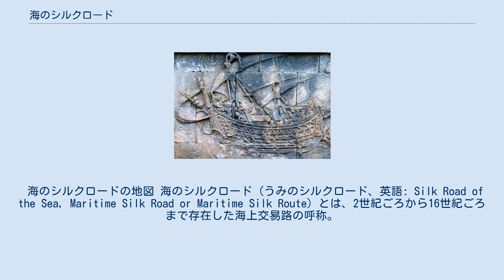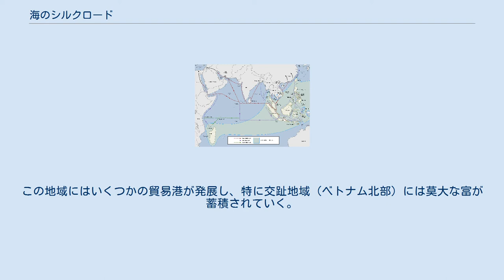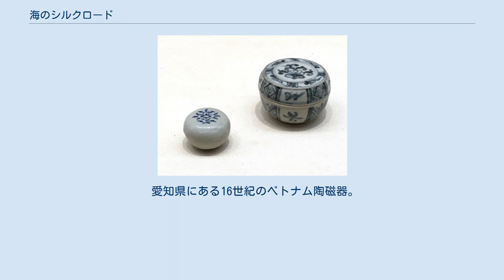海のシルクロード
シルクロードの主要なルートのうち、南が海のシルクロードである。
 海のシルクロードの地図 海のシルクロード（うみのシルクロード、英語: Silk Road of the Sea, Maritime Silk Road or Maritime Silk Route）とは、2世紀ごろから16世紀ごろまで存在した海上交易路の呼称。
 ただし、その中で南のインド洋などを通る道のりのことを主に指す。
 海のシルクロードは主に東南アジアのオーストロネシア語族の船員、インドと東南アジアのタミル商人、東アフリカ、インド、セイロン、インドシナのギリシャローマ商人そしてアラビア海とそれ以降のペルシャとアラブの貿易業者によって設立され運営された インド洋におけるオーストロネシアの原史期および歴史的海事貿易ネットワーク インド人風の名前、名誉称号、場所の命名、組織や教育機関のモットー、ヒンドゥー教、仏教、インド建築、武道など、インドの文化要素が伝達され、大インドの歴史的なインドスフィア文化的影響ゾーンが形成される。
さらにインドの音楽とダンス、伝統的なインドの服、そしてインド料理まで。
このプロセスでは、インドのディアスポラによる継続的な歴史的拡大によってももたらされていった 海のシルクロードの歴史は古く、バビロニアやエジプト王国の古代オリエントは などをいたと いわれている。
また、帝国王朝と記す。
そのため、本格的に「海のシルクロード」の交易路が開始されるのは、紀元後のことであった。
その主な主役はムスリムの商人たちであった。
 しかし、ムスリムの商人たちは、貿易を活発に行い、その活発な海洋交易は、のだったし、マルコ・ポーロもこの道を通っている。
 海のシルクロードは、スリランカと南インド（紀元前1000年から600年に設立）との島民東南アジア人初期のオーストロネシアの香辛料貿易ネットワーク、および南シナ海フィリピン・リンゴアーティファクトの翡翠などの産業貿易から発展（紀元前500年頃）し その歴史の大部分において、オーストロネシア語族が制海権特にマラッカ海峡とバンカ海峡、マレー半島、メコンデルタ周辺の政体を支配してきた。
中国の記録はこれらの地域のインド化をみて、これらの王国も「インド人」であると誤認していた。
またこのルートは、ヒンドゥー教と仏教の東への初期の広がりに影響を与えていったが、外洋での航海が可能になる前、中国との貿易の多くはトンキン湾を通過していた。
この地域にはいくつかの貿易港が発展し、特に交趾地域（ベトナム北部）には莫大な富が蓄積されていく。
 元王朝が滅びると、中国では、明王朝が勃興した。
そのため、鄭和艦隊で知られるように、 この大艦隊の真の目的は朝貢貿易にあったのであり、貿易が行われていたとも言われている。
その事実は、インド南部の商人やヴェネツィアの商人たちの貿易や、それ以降は、キリスト教徒達（ポルトガル海上帝国やスペイン海上帝国）の植民地支配を背景とした経済活動が中心となっていった。
 しかし、植民地支配を背景とした経済活動が中心となっていった。
 ボロブドゥール船。
8世紀から、大規模なネイティブアウトリガー貿易船の描写　シャイレーンドラ朝とシュリーヴィジャヤ王国、タラソクラシーら東南アジアのオーストロネシア人の特徴的なタンジャセイルが示されている。
 愛知県にある16世紀のベトナム陶磁器。